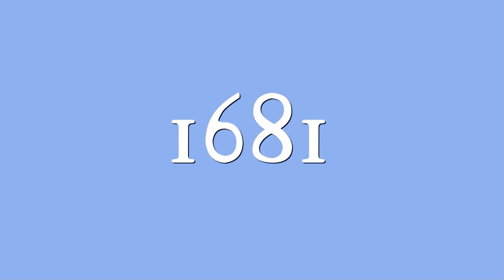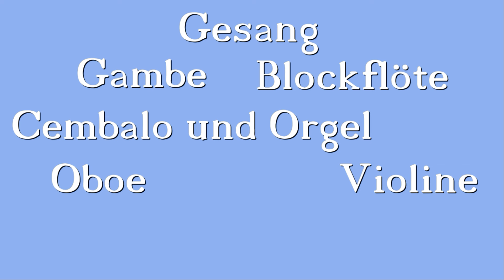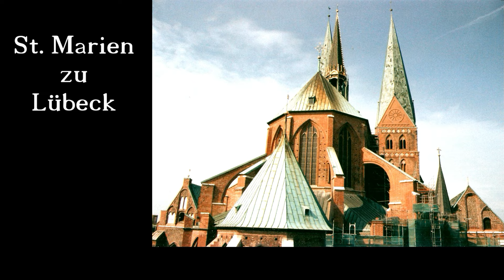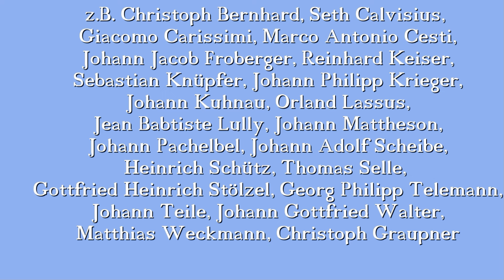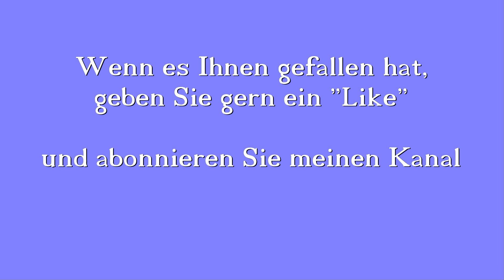Telemann auf der Couch #14 Wer war Johann Mattheson?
If you enjoy this video, please like it and share it.

#14 Wer war der Mann, der (beinahe) Händel umbrachte? Wer war Johann Mattheson?
#14 Who was the man who (almost) killed Handel? Who was Johann Mattheson?

Hier kommen spannende Fakten über Johann Mattheson, über seine Rolle in seiner Zeit, seine Beziehung zu Händel und Telemann und seine Errungenschaften!
Learn surprising facts about Johann Mattheson, his role in the Baroque era, his rivalries with Händel and Telemann and his achievements.

0:00 Intro
0:27 Kindheit / childhood
1:40 Oper am Gänsemarkt
3:11 Händel und Mattheson
3:43 Der Streit / the dispute
4:31 Die Zeit danach /the time after
5:40 Schriftsteller / writer

Auf diesem Kanal möchte ich mehr über Georg Philipp Telemann, seine Zeit, sein Leben und seine Werke erzählen.
On this channel I´d like to tell some points of interest about Georg Philipp Telemann. It´s about his time, his live and some of his pieces.

Nächste Filme:
z.B.
warum ich Telemann cool finde
zu Lieder aus den Sing-, Spiel- und Generalbassübungen

Mattheson’s influence on classical music
Mattheson Einfluss auf die klassische Musik
Most famous works of Mattheson
Mattheson vs. Handel: Baroque rivals?
Mattheson vs. Handel: barocke Rivalen?
Fun facts about Johann Mattheson
Mattheson´s musical style and innovations
Matthesons musikalischer Stil und Innovationen
The life of Johann Mattheson: Composer spotlight
Forgotten composers of the Baroque era
Vergessene Barockkomponisten
Famous Baroque composers from Germany
Berühmte Barockkomponisten aus Deutschland
Mattheson’s personal life: Untold stories
Handel’s personal life: Untold stories
Interesting facts about Baroque music
Interessante Fakte über Barockmusik
Baroque music for beginners: Matheson edition
Who was Johann Mattheson?
Mattheson´s religious and secular music
Baroque music trivia: Mattheson uncovered
The cultural significance of Mattheson´s music
Mattheson´s orchestral works and suites
Mattheson´s political career
Matthesons politische Karriere